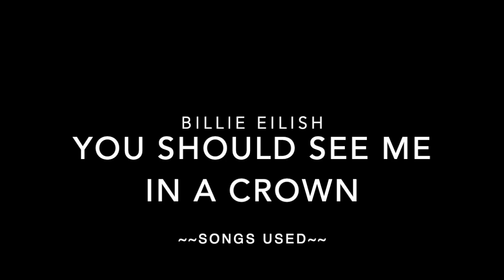/Nightcore\ - Billie Eilish MEGAMIX - /Switching Vocals\ - Gacha Life -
I like this one WAYYY more than my Boombayah video XD

Hope y'all enjoy it! ~More Coming Soon~

If you want to know the music's name - Go to the end of the video to find out!